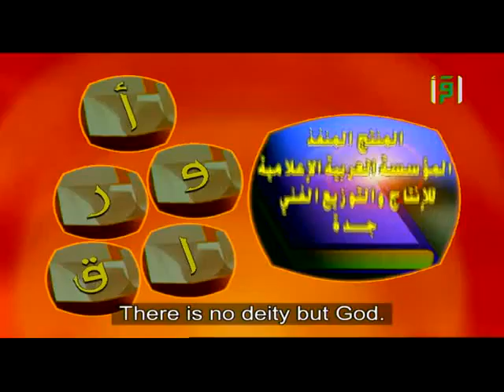The Life of Yahya Ibn Sharaf AL-NAWAWI - Shaykh Dr Mohammad Musa Al-Shareef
The speaker is Dr. Muhammad Musa Al-Shareef who was born in Jeddah, Saudi Arabia, and graduated from the Faculty of Shari`ah, Imam Muhammad ibn Saud Islamic University, in 1408 A.H. He obtained his M.A. and Ph.D. in the Qur'an and the Sunnah from Faculty of Usul Ad-Din (Theology) -- Umm Al-Qura University. He is an assistant professor in the Department of Islamic Studies, King Abdul Aziz University. It is worthy to note that the Shaykh is a Pilot of of the Saudi Airlines!